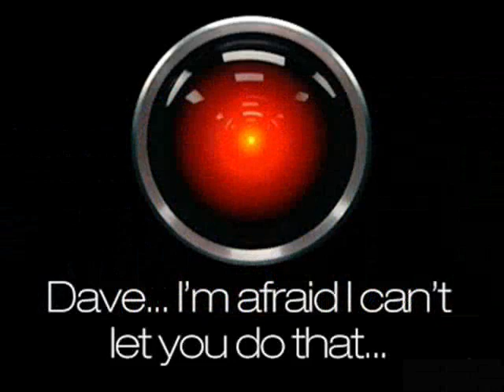Cinema Show - The Name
A live recording of The Name in Melbourne Australia 1983 featuring Steve Dillon, Ken Stephenson, Frank Sablotny, Andy Majewski and Nigel Spencer. Live sound engineering by Bill Raisbeck.